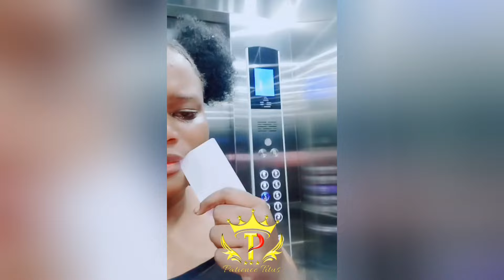SAD💔CINDY BAIBE'S CAR INVOLVED IN A ROAD ACCIDENT 💔😭